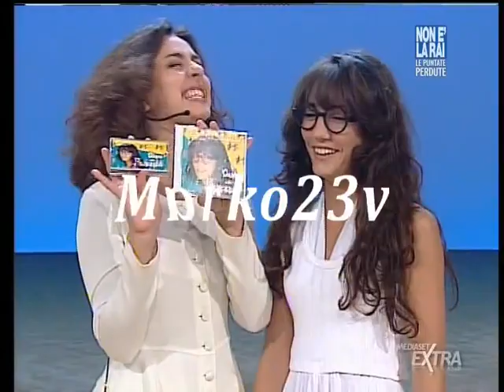Marko23v The Best of Non è la Rai NON E' LA RAI ULTIMA PUNTATA EDIZIONE 3 parte 6 Facebook H